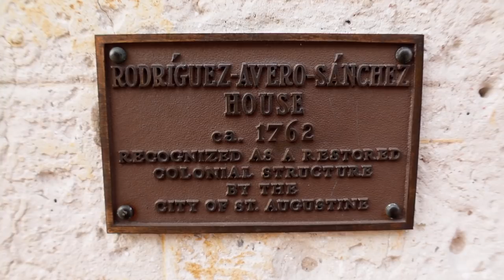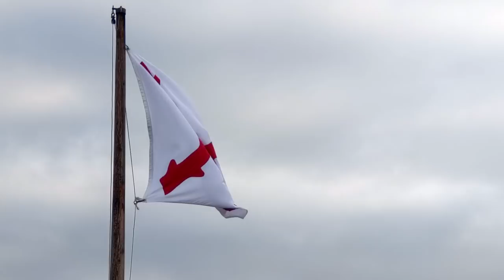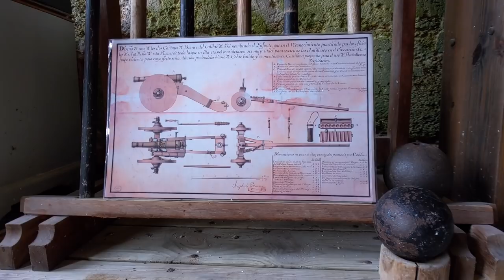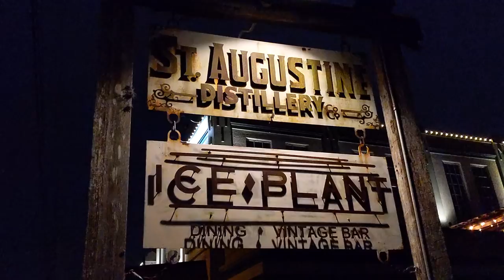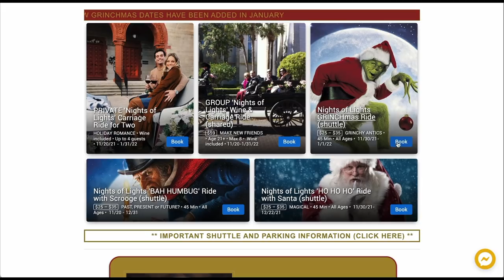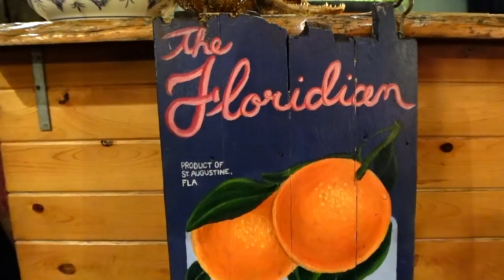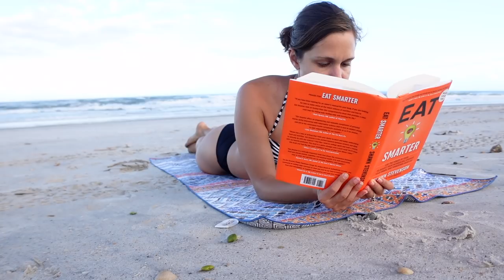The Perfect Trip to St. Augustine (The Oldest City in the USA + Nights of Lights)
In this week's RV travel vlog, we make our way to St. Augustine, FL which is considered the oldest city in the USA. We spent two wonderful days in the city enjoying the great food, and interesting history, and getting in the holiday spirit by enjoying the St Augustine Nights of Lights! See why St. Augustine is a must-visit destination on your Florida RV camping road trip and a few of the top things to do in the oldest in America.

0:00 Intro to St. Augustine Travel Vlog
0:47 St. Augustine Old Town
2:32 Castillo de San Marcos National Monument
4:58 Ice Plant Bar + St. Augustine Distillery
5:57 St. Augustine Nights of Lights - Christmas Lights
7:38 The Floridian Restaurant
8:24 Anastasia State Park on our Lectric E-bikes
9:40 Christmas + BIG Announcement

→ Favorite Resources for RV Travel (including gas discounts ⛽️💰 , RV camping ⛺️, digital security 🖥, and more!)

C A M P I N G  S P O T S ⛺️